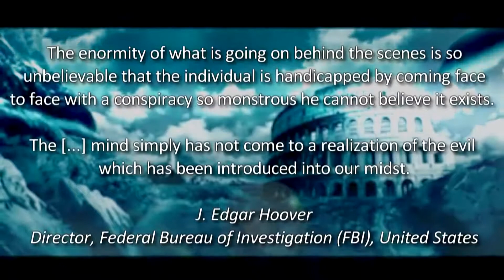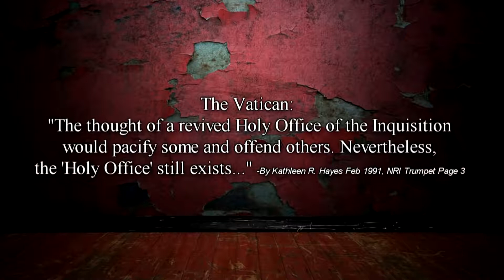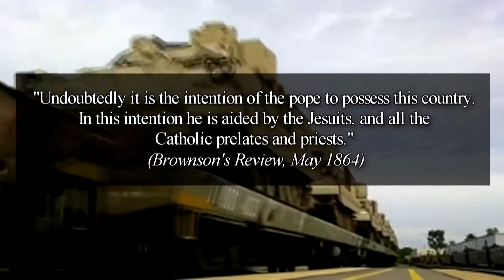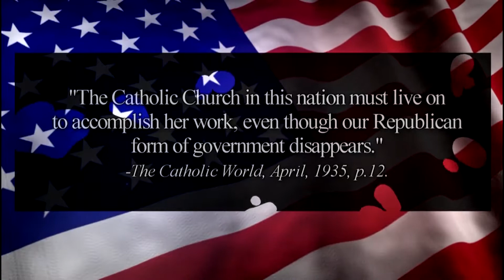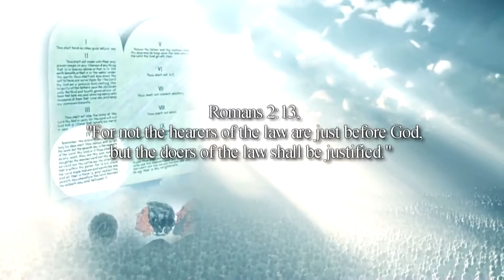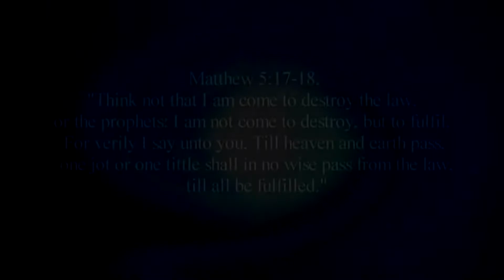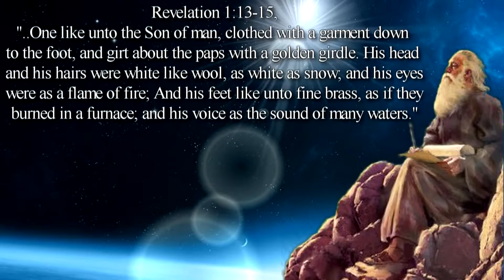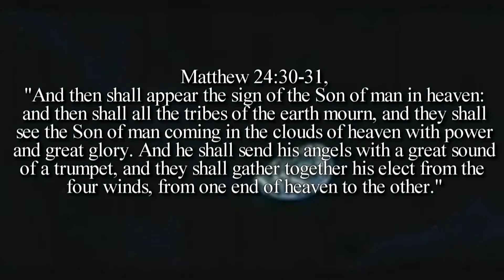THE NEW WORLD ORDER HD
Credits to pastor Nicholas at NicholasPoGM.  His website is his YouTube channel is NicholasPoGM.

For more information and videos on Christian beliefs and Bible prophecy, please and NicholasPoGM on YouTube.